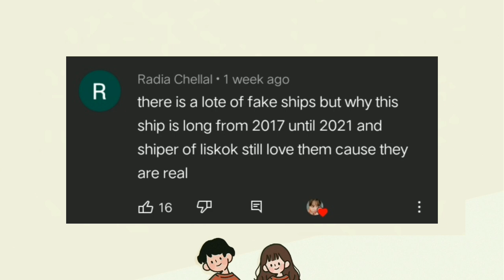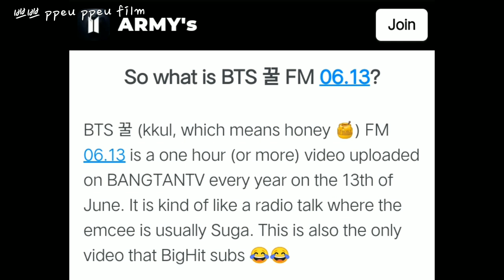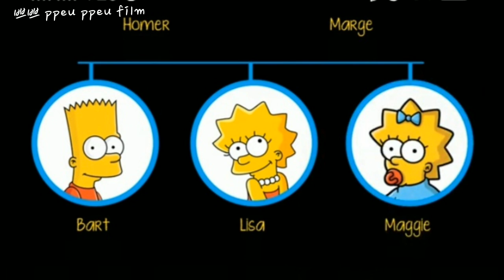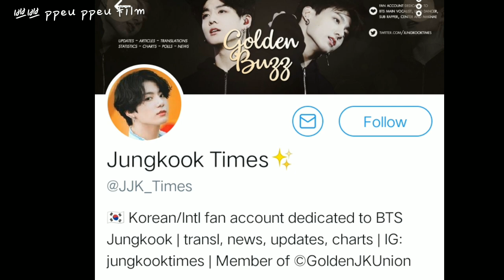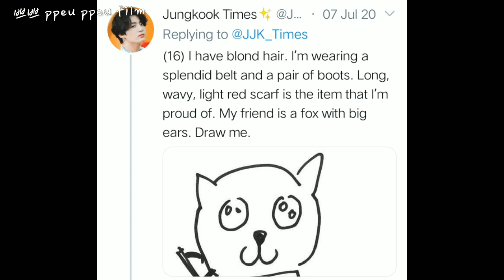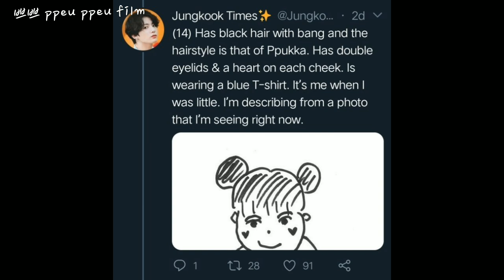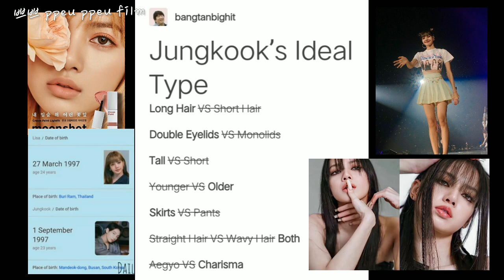🍯 kkul fm 06.13 theory, jungkook’s draw lisa!? | THE THEORY #6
If you're sensetive, close minded person, not into shipping or not into this ship then this video is totally NOT FOR YOU. If you hate liskook or lisa or jungkook please refrain from leaving bad comments and please be respectful. Thank you.